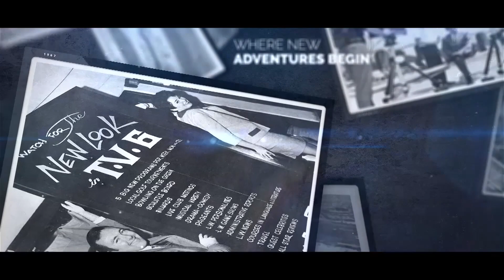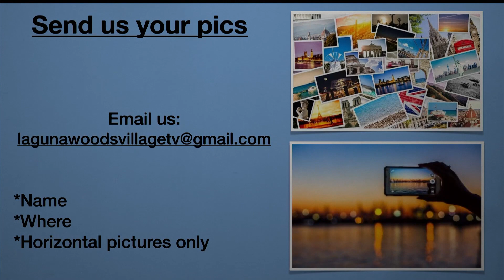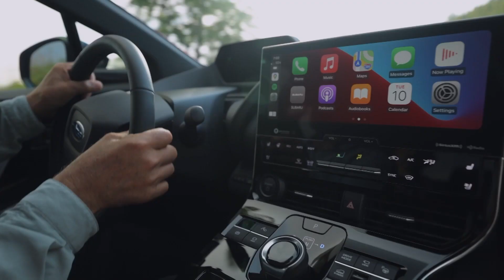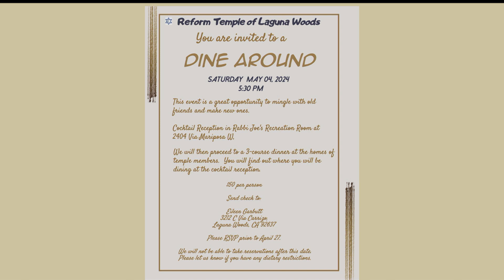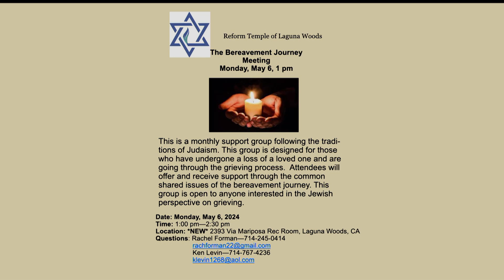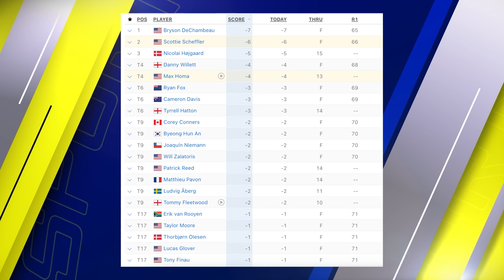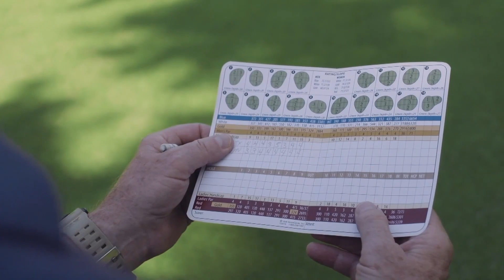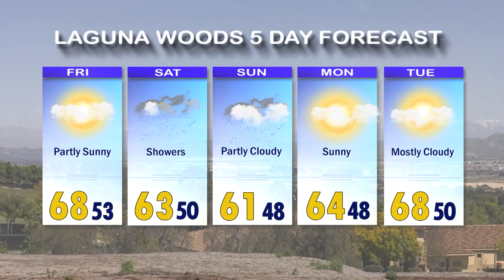ThisDay, April 12, 2024